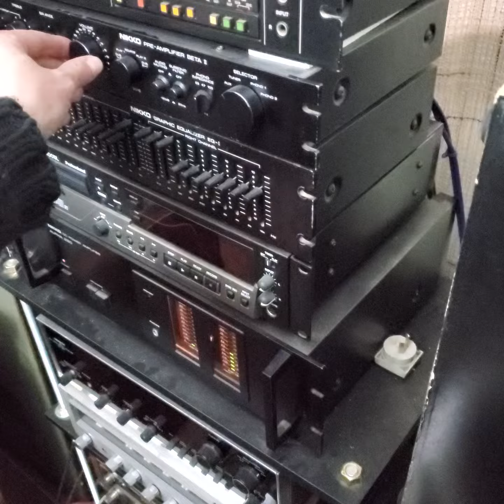karlson cabinet 15 inch , leea-altec 815c woofer decade 60 ,leea driver 2440 (membrane jbl type)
new experiment !!!